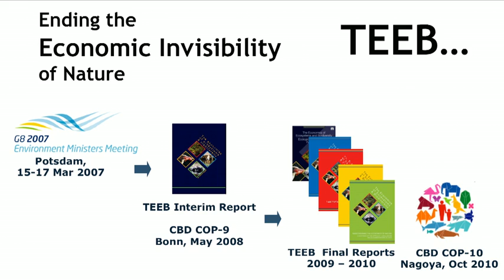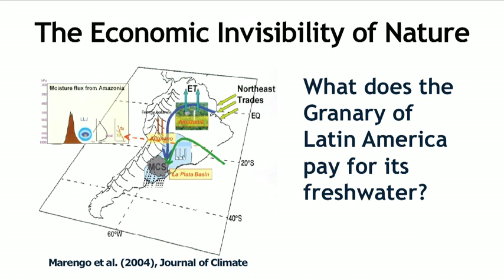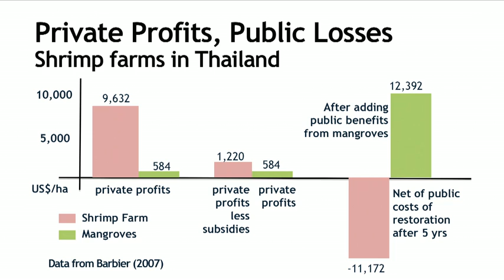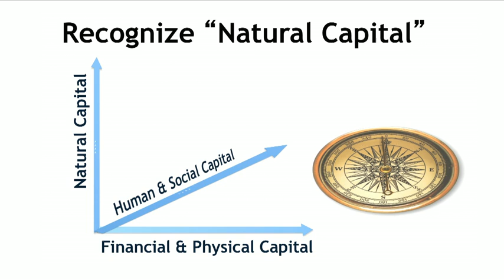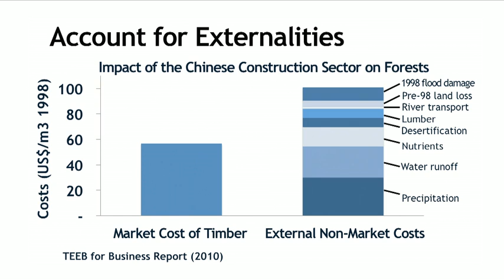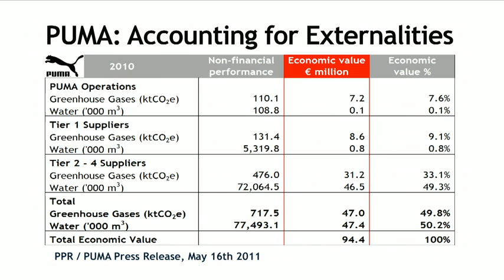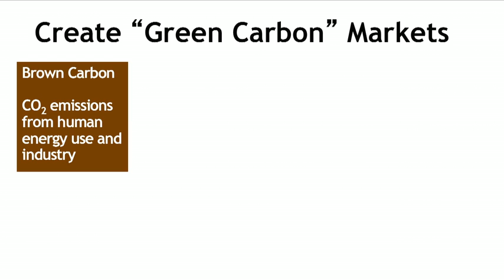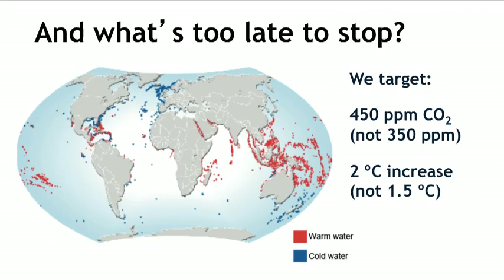Pavan Sukhdev: Put a value on nature!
Every day, we use materials from the earth without thinking, for free. But what if we had to pay for their true value: would it make us more careful about what we use and what we waste? Think of Pavan Sukhdev as nature's banker -- assessing the value of the Earth's assets. Eye-opening charts will make you think differently about the cost of air, water, trees ...